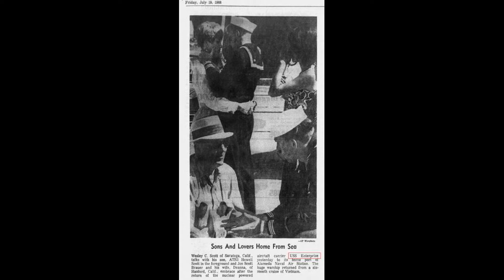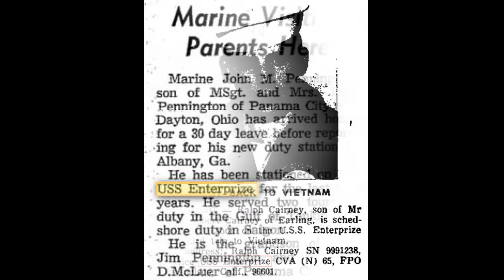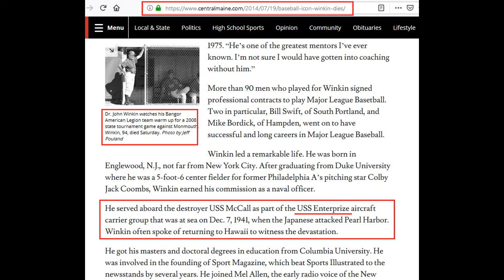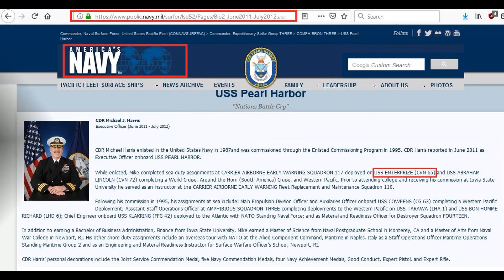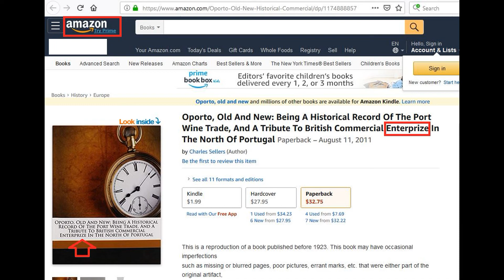The Enterprize Mandela Effect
The Warship USS Enterprize changed to USS Enterprise.

Star Trek USS Enterprize changed to USS Enterprise.

Enterprize Car Rental changed to Enterprise Car Rental.

Tag me as the one that made the track if you use it in your projects :)